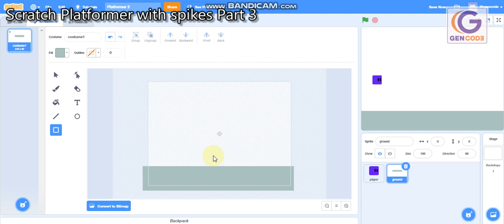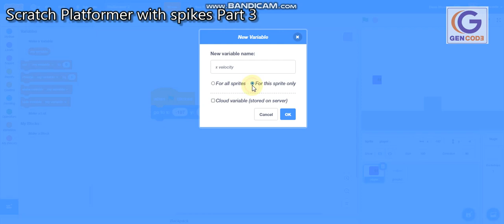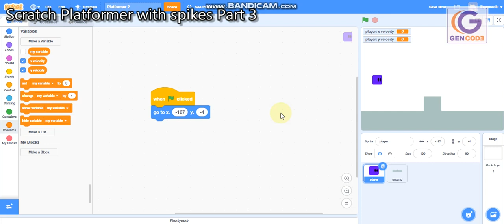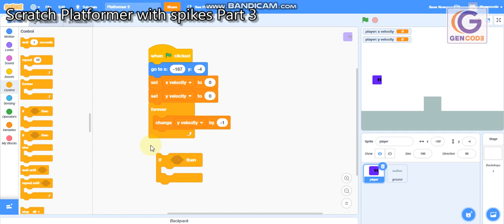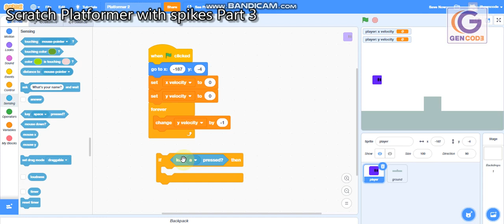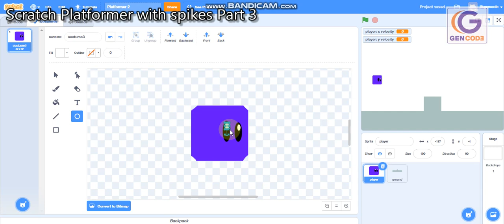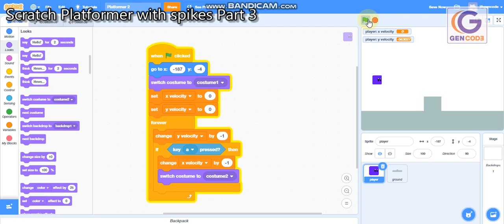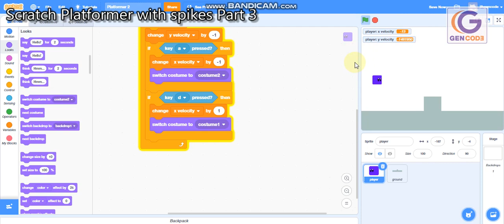Platformer2 Part 3 x velocity